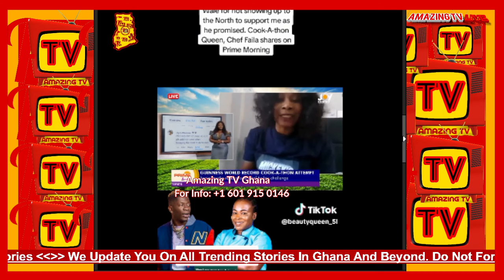Cheddar Is Finally Afraid Government Will Cease His Properties?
Twitter.com/amazingtvghana